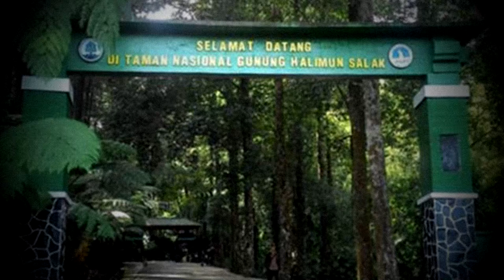Bestiario: Ahool - El Terror de Indonesia | Criptozoología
Los habitantes de la isla de java en indonesia , durante décadas han avistado a una extraña criatura similar a un murciélago gigante con cabeza de mono el cual a aterrorizado la zona durante generaciones , esta temible bestia voladora el llamada ahool debido a su extraño grito.